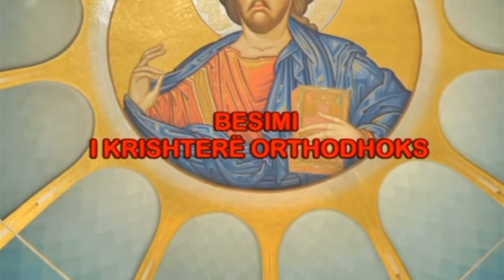BESIMI I KRISHTER ORTHODHOKS Emisioni i 44 MISTER I KOHES DHE VITI I RI